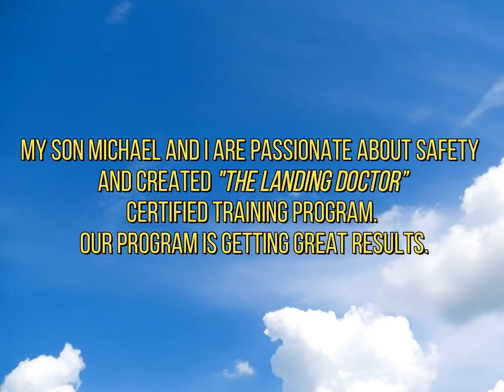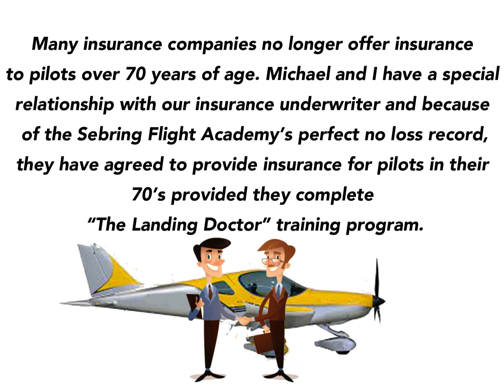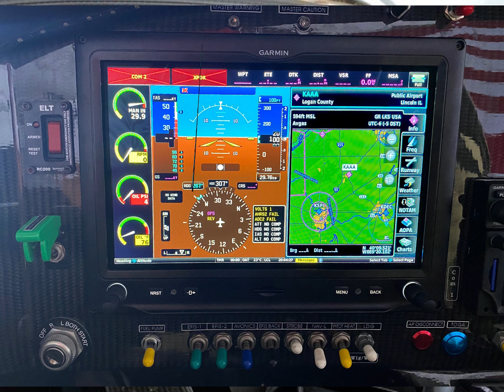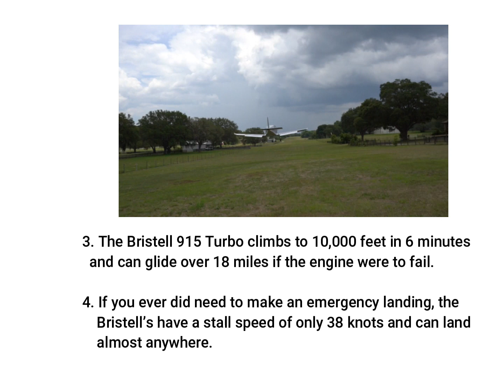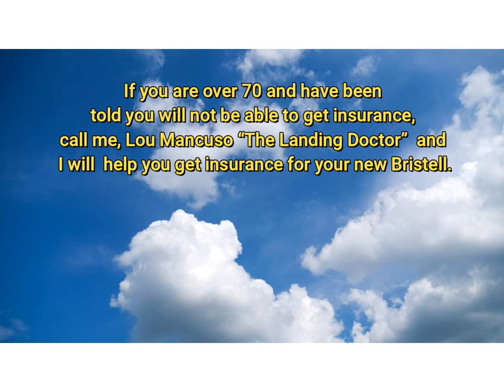Over 70 and Buying an LSA... We Can Get You Insured